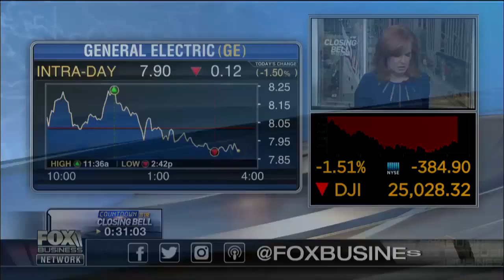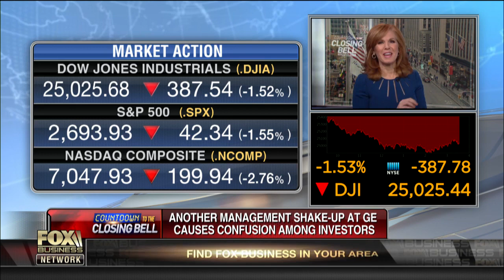GE names former executive John Rice as chairman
FBN’s Charlie Gasparino discusses how General Electric named retired executive John Rice as chairman of the company.